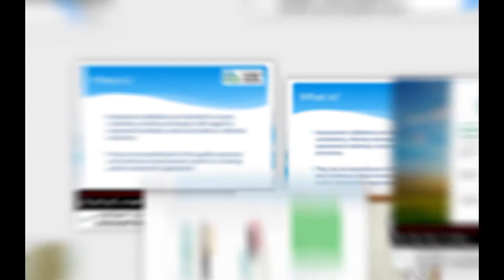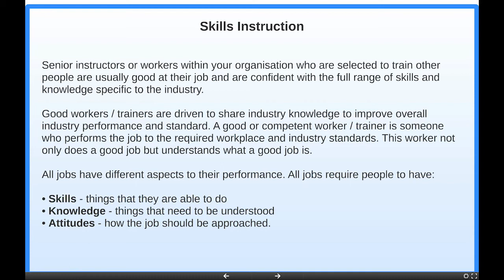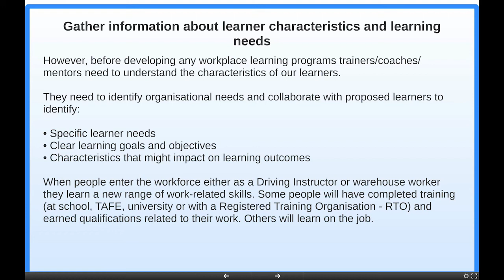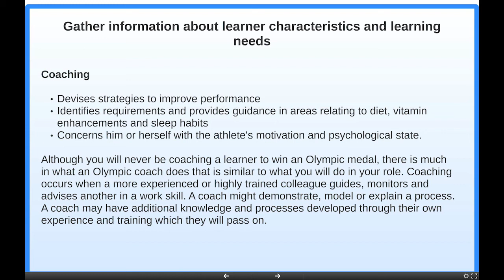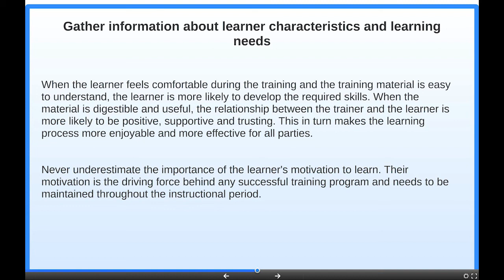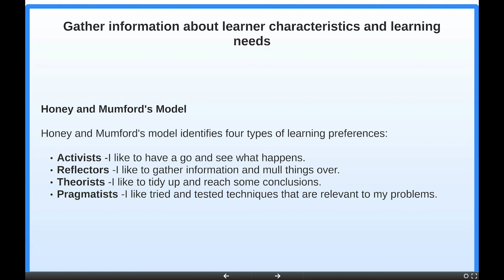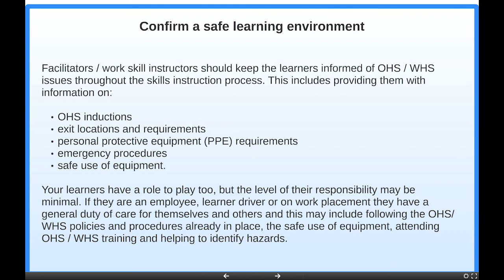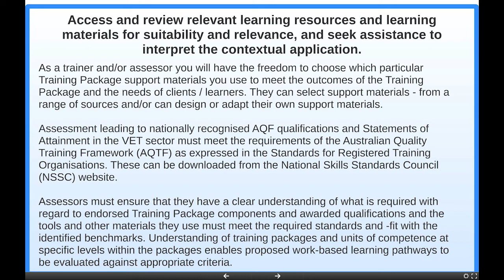TAEDEL301A Webinar Presentation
© This presentation and its contents are the intellectual property of Intelligent Training Solutions. This presentation or video must not be reproduced or shown publicly, used by another Registered Training Organisation (RTO) or used by any third party without the written permission of Intelligent Training Solutions, RTO: 22570

This video presentation has been contextualised for the Driver Training Industry for use on the TLI41210 and TLI41216 Qualification.

Other Music Credit:

Title: That Positive Feeling by Alumo
Licensor: AlumoMusic
Composer & Producer: Matthew Harris
Sold to: Intelligent Training Solutions